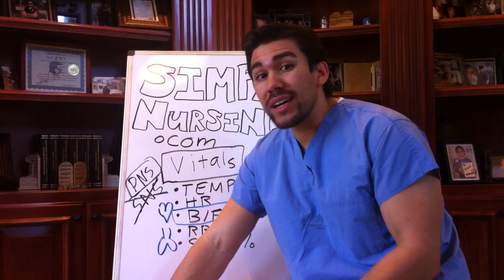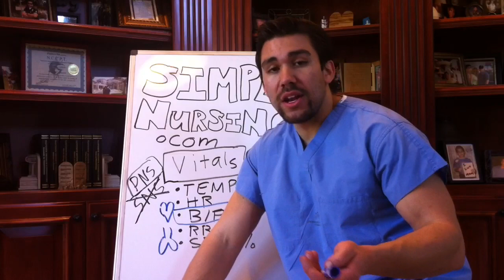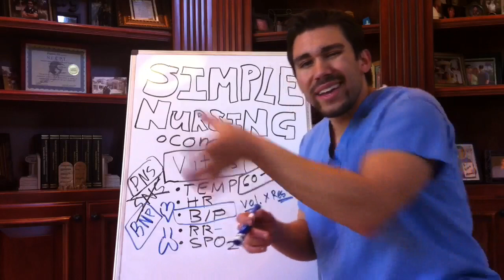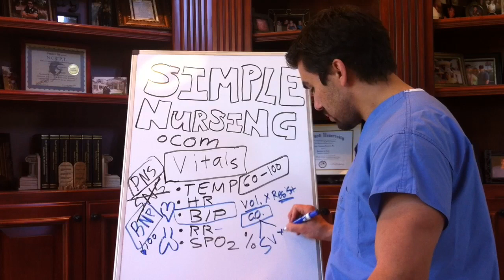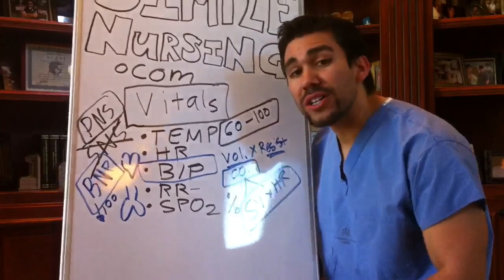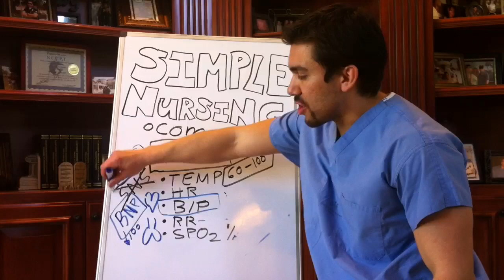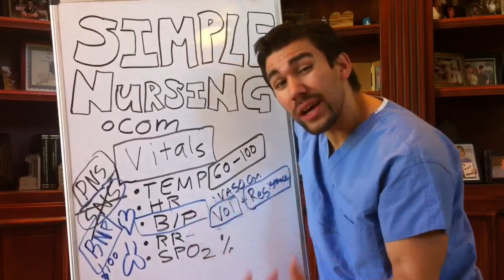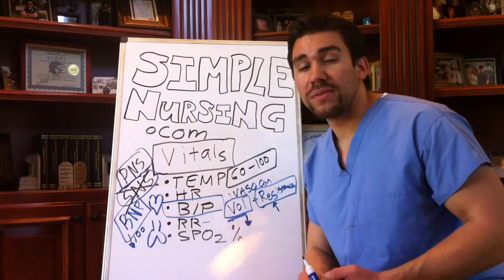Blood Pressure 1 of 2 (VITAL SIGNS CRITICAL THINKING) part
15 hours of FREE Videos & Nursing Student HELP!
FREE EKG
FREE Preload & Afterload Cardiology
FREE Ace Inhibitor song
FREE Lab card
FREE ABG guide
FREE Drug Cards